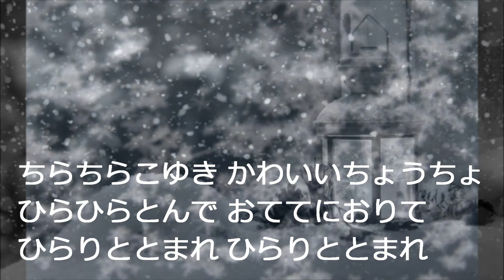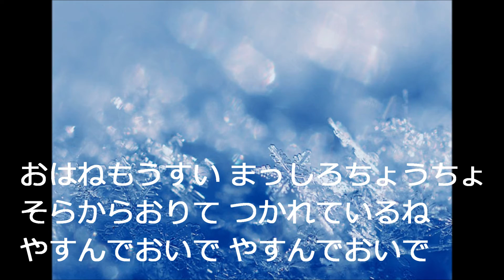ちらちらこゆき